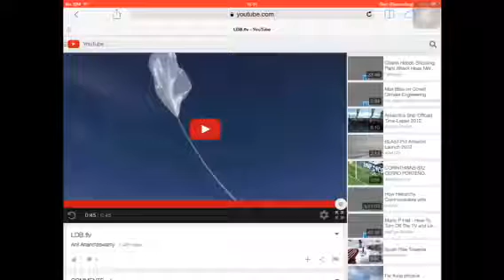SCIENCE OR MIND CONTROL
Population control